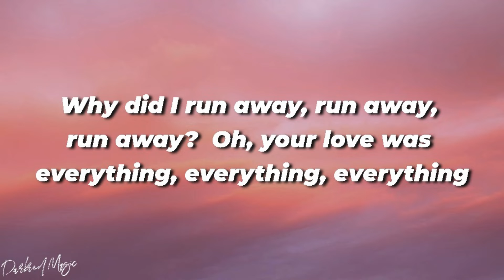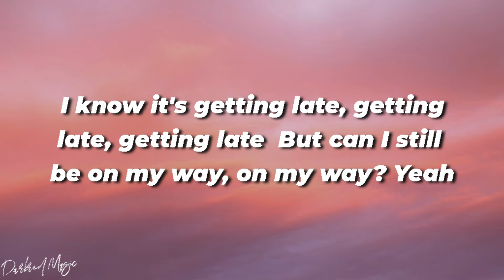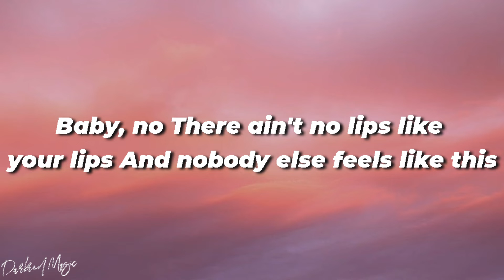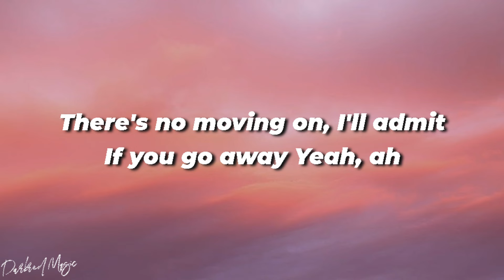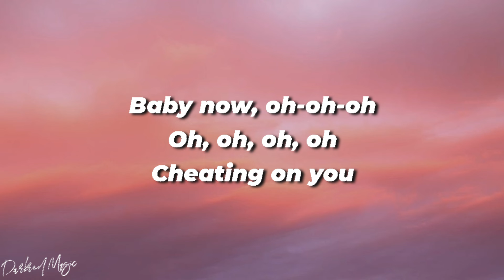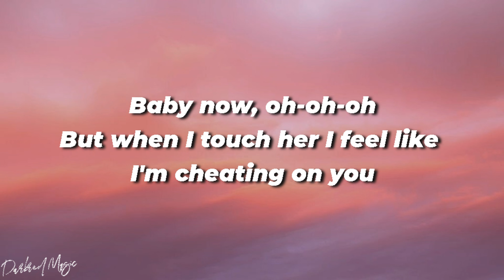Charlie Puth - Cheating on You (Lyrics)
Happy VIEWING and LISTENING everyone!

Lyrics:
But when I touch her, I feel like I'm cheatin' on you

Baby, no, oh
Cheatin' on you
Baby, no
Oh, when I touch her, I feel like I'm cheatin' on you

Shouldn't have been so cocky, shouldn't have did you wrong

Baby, no, oh
Cheatin' on you
Baby, no

Baby, no
Yeah

Baby, no, oh
Cheatin' on you
Baby, no